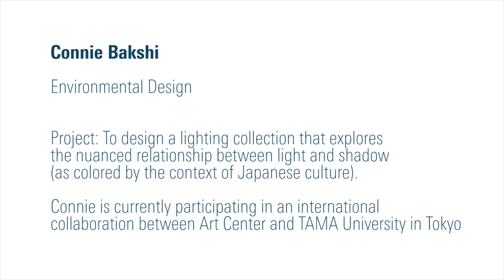Connie Bakshi - Environmental Design, Ep. 1, Student/Space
Connie Bakshi, a Environmental Design, 7th term student at ArtCenter begins her journey in this three part series. She explores serene settings such as a koi fish pond to projections of light and colors.

Follow ArtCenter on social media!